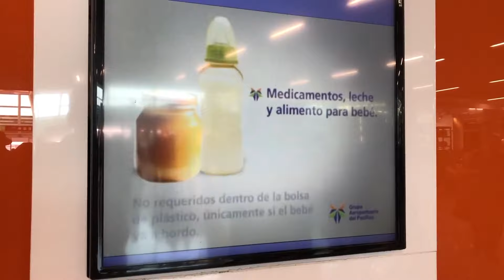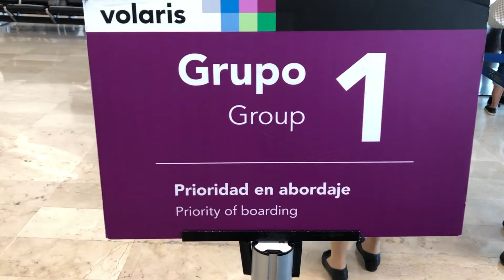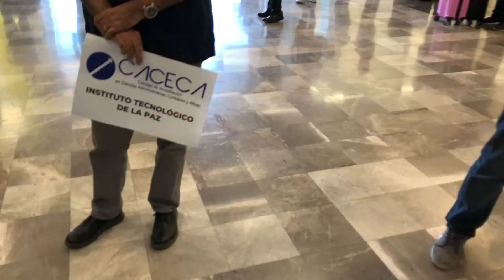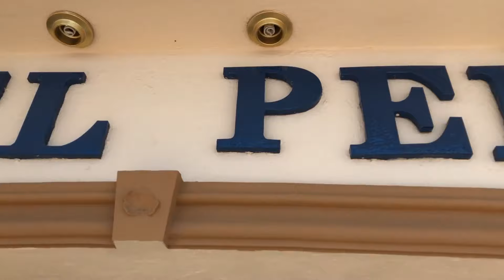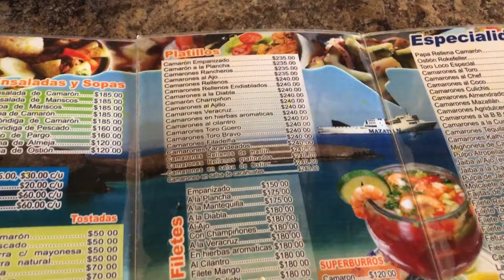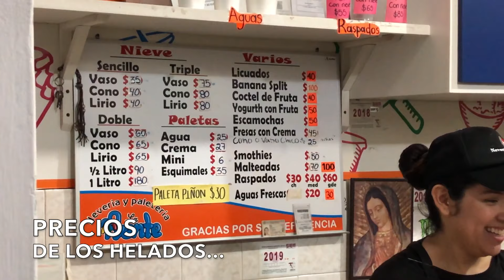🔴 ASÍ ES LA PAZ | Que hacer?, Que comer?, COSTOS, TOUR︱TIPS POCO DINERO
Te decimos como ir a LaPaz, y a los cabos Que hacer?, cuanto cuesta?, como llegar?, que hacer y ver en La Paz | Baja California Sur, Quécomer en La Paz BajaCalifornia Sur | La mejor Comida Mexicana, TIPS REALES para AHORRAR en Los CABOS Y LA PAZ, Los Cabos y la paz qué hacer y cómo llegar | Esto Es México: Los La Paz en Baja California Sur, Mexico,
Visitando La Paz, México / ¿Qué hacer, Donde Comer barato?, A donde ir?, Todo en Baja California en un día La capital y ciudad QUÉHACER EN LA PAZ Y LOS CABOS EN 1 DÍA︱México Amigos viajeros, el día de hoy les enseño este video grabado en la ciudad de LA PAZ en México, donde comer barato?.

✅ Te dejamos los datos de nuestra Agencia de viajes "Chavos Vlogs Viajes" A NIVEL NACIONAL (No importa que vivas en cualquier parte del mundo):

😍 🏝 Nuestra agencia de viajes "Chavos Vlogs Viajes", AGENCIA DE VIAJES 100% REAL, CERO FRAUDES 100% SEGURA y AVALADA por nosotros, Y con MUCHA EXPERIENCIA, registrada ante SECTUR, aguas con los fraudes...  Checa nuestras promos completas en nuestra FANPAGE OFICIAL:

TOUR CANCUN, LOS CABOS, CABO SAN LUCAS, HOTELES TODO INCLUIDO, TOURS EN PUERTO VALLARTA todo con la seguridad de que somos 100% REALES evita fraudes y compra con nuestra agencia "Chavos Vlogs Viajes".

La Paz, qué hacer y cómo llegar, costos, tips, 5 TIPS para AHORRAR en Los CABOS // (FUNCIONA)